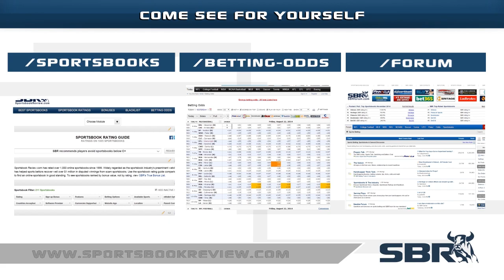Panama vs Mexico - Semifinals | Gold Cup '15 | Match Predictions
Panama play Mexico for their Gold Cup semi final clash on Wednesday. Many are predicting a USA/Mexico Final, but could Panama prove a challenge for Mexico?

Sportsbook Review's Natalie Rydstrom previews and offers betting predictions for the CONCACAF Gold Cup Panama vs Mexico match playing on Wednesday 22nd July 2015 for the semi final stage and highlights the best betting odds and soccer match tips with guest Alex from Boom Betting Agency